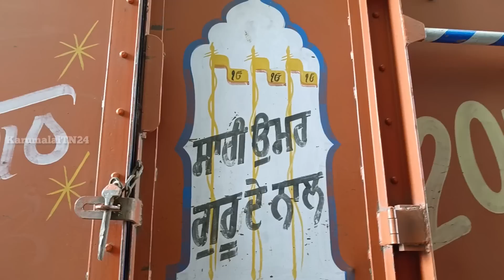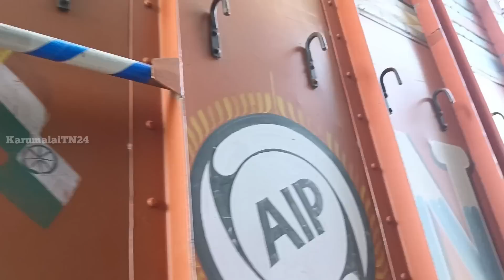🥰பயணங்களின் போது ஒவ்வொரு மாநில வாகனங்களை பார்க்கும் பொழுது மிகவும் மகிழ்ச்சியாக இருக்கிறது🥰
வாருங்கள் நண்பர்களே அனைவரும் இணைந்து பயணிக்கலாம் புது புது வாகனங்களை பார்த்து தெரிந்து கொள்ளலாம் புது புது இடங்களையும் பார்த்து ரசிக்கலாம் அனைத்து மாநிலங்களையும் சுற்றி பறந்து திரியலாம்